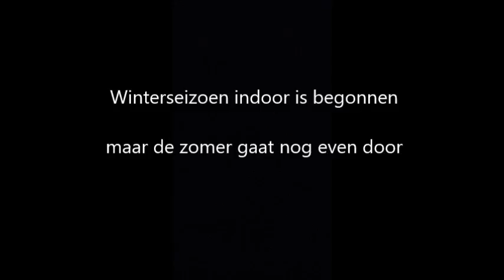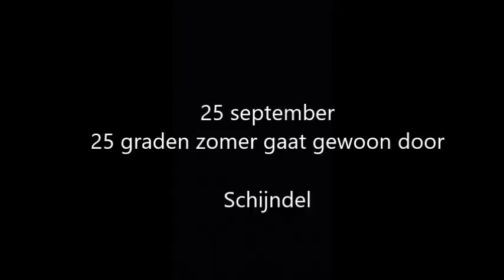Vlog 43 zomer 2016 Herinneringen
zomer 2016 een zomer vol mooie gebeurtenissen en ontmoetingen. Hier een kleine impressie